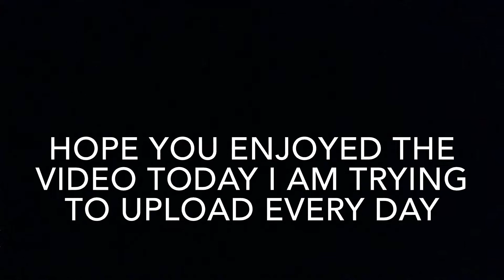Vlog 3 | skatepark chills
This video is a short one today but I needed to upload because I am trying to do daily uploads so check out my channel everyday for daily uploads also I am going to Melbourne in 6 days I will film there so get keen for that so like comment share and subscribe for more content